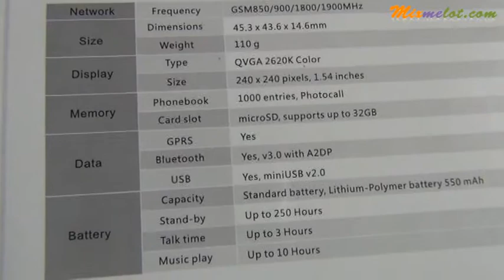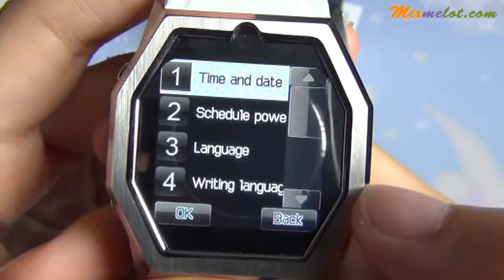TW520 1.6" Inch Touch Screen Quad Band Watch Phone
Product Description

Features:
* Model: TW520
* Quad band: GSM 850/900/1800/1900MHz
* Single SIM card single standby
* Touch screen: 1.6 inch
* Resolution: 240 x 240 pixel
* Photography: 1.3MP
* Support handwriting input
* Support MP3/MP4 player, video recording, E-book, WAP, MMS, etc
* Support Bluetooth A2DP, USB 2.0, JAVA
* Support TF card up to 8GB
* Language: English, French, Arabic, Russian, German, Italy, Spanish, Turkish, Chinese
* Power: 500 mAh Li-ion battery
* Talking time: 3 hrs
* Standby time: 50 hrs
* Color: Black, white (optional)

Package included:
1* Watch phone
1* Battery
1* Charger adapter (Two flat-pin plug)
1* USB cable
1* Earphone
1* User manual